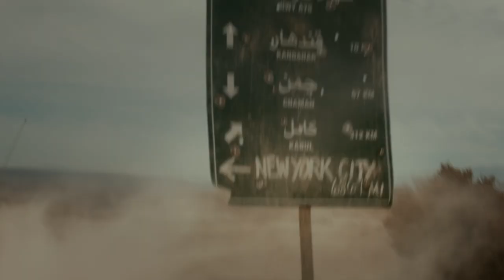Wired Movie Review | Whiskey Tango Foxtrot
It might seem like a blunder to try to wring comedy out of a very serious conflict, but in Tina Fey's new movie, Whiskey Tango Foxtrot, she walks the line between humor and heart expertly. The film isn’t the whole picture of the war in Afghanistan, but what it does show, it shows in very sharp focus.